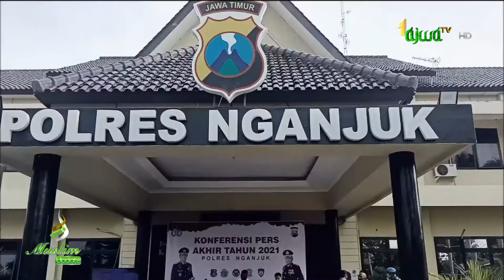Pengusaha Mebel Tewas Dibunuh - Muslim Update